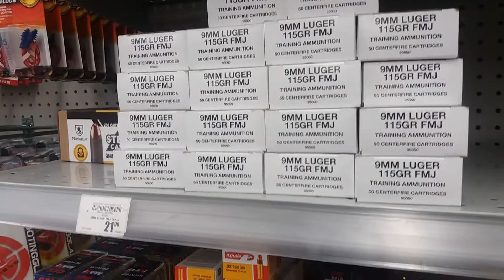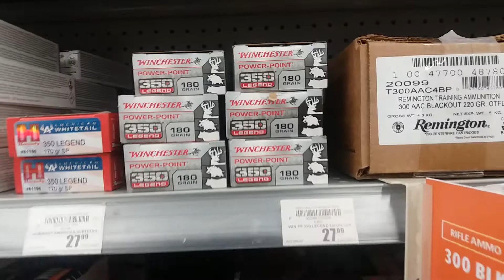Ammo Update - December 2021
All prices has increased $3-$5 a box.